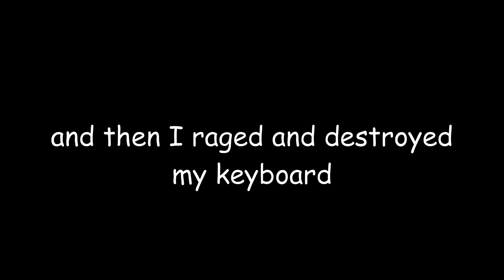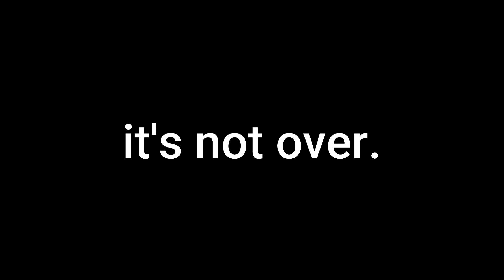The Gospel Netmafia and the FINALE of Mega Man Battle Network WonderSwan Color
Hello guys and welcome to the 11th part and finale of Mega Man Battle Network WonderSwan Color and in this part, MegaMan got into the Undernet  by accident (you sure about that?) and there, he suffered from its layout (more like i sucked) and in the end he met and fought Gospel!